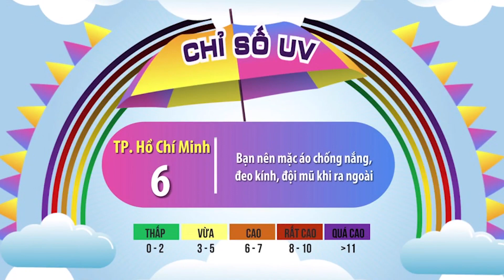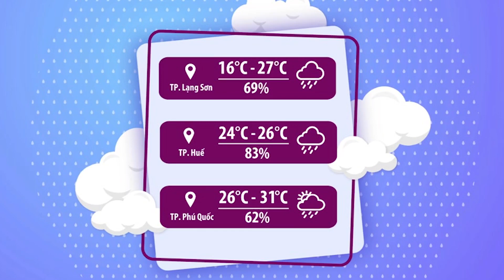Thời tiết chào ngày mới 30/11/2023 | Hà Nội hôm nay vẫn còn ô nhiễm | VTVWDB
Cập nhật thông tin thời tiết ngày mới cùng MC Minh Duy nhé !